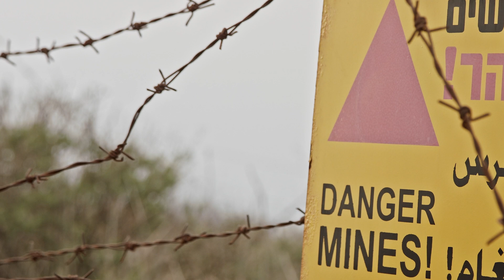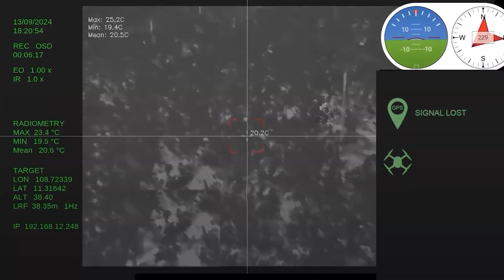Draganfly & Autonome to Highlight Landmine Route Clearance Tech at Countering Explosives Conference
Draganfly will attend the upcoming Countering Explosives Conference with Autonome Labs to showcase the M.A.G.I.C. (Mine and Ground Integrated Clearance) system integrated on Draganfly’s Heavy Lift UAV. This collaboration aims to modernize mine and route clearance operations with safe, scalable, and cost-effective aerial demining solutions. Initial testing begins in 2025, with pilot deployments expected in post-conflict regions later this year.